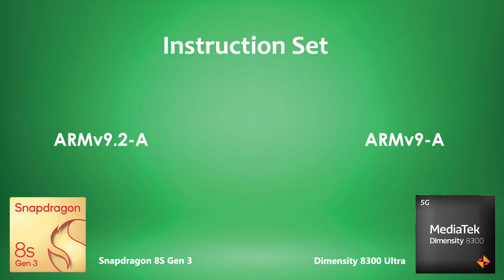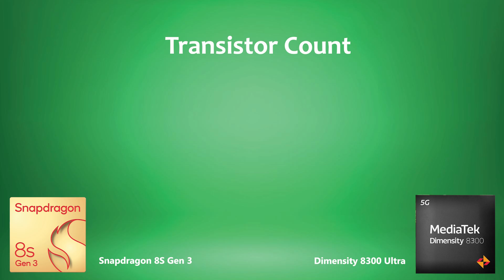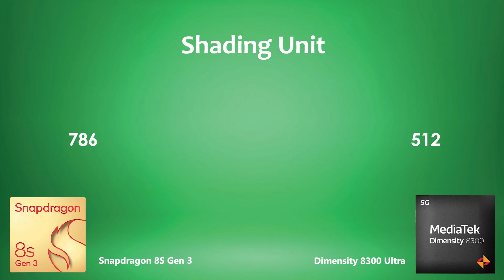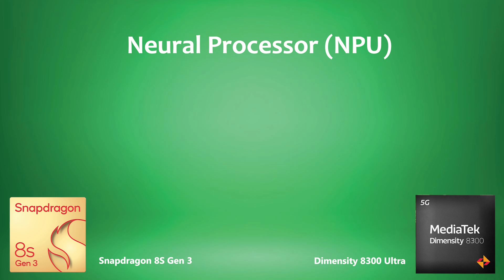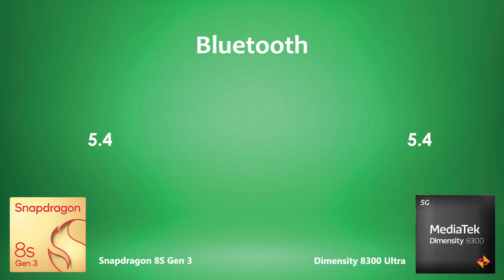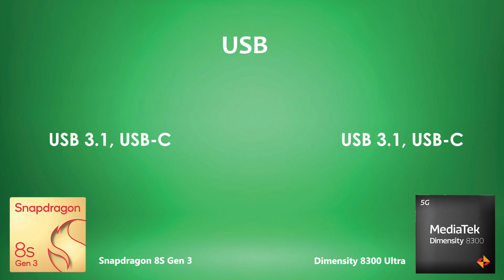Snapdragon 8s Gen 3 Vs Dimensity 8300 Ultra | Antutu Score & Benchmark